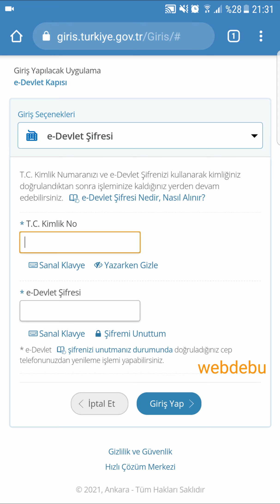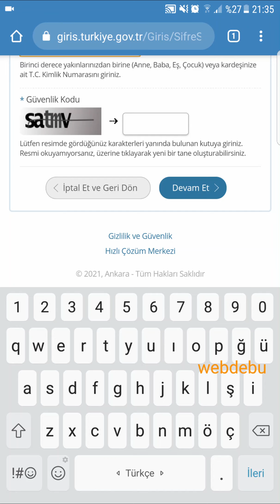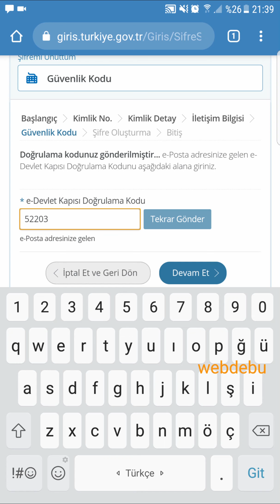E Devlet Şifremi Unuttum (PTT'ye Gitmeden E Devlet Şifre Yenileme )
E devlet şifremi unuttum. E devlet şifre yenileme. PTT'ye gitmeden e devlet şifre yenileme. E devlet şifremi unuttum yeni e devlet şifresi internetten nasıl alınır? E devlet şifre yenileme mobil. E devlet şifre yenileme telefondan. E devlet şifremi unuttum yeni kimlik. internetten e devlet şifresi alma. Telefondan e-devlet şifresi alma. Online e devlet şifresi alma. Yeni e devlet şifresi alma.